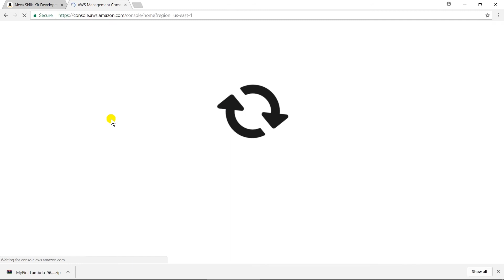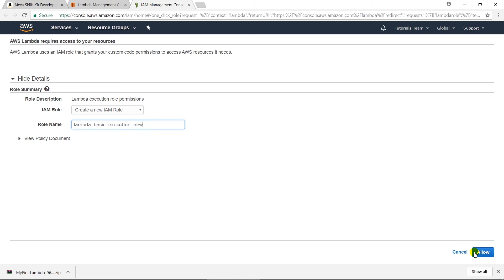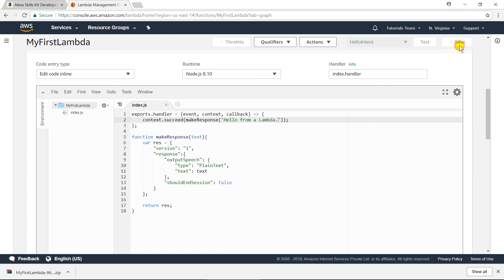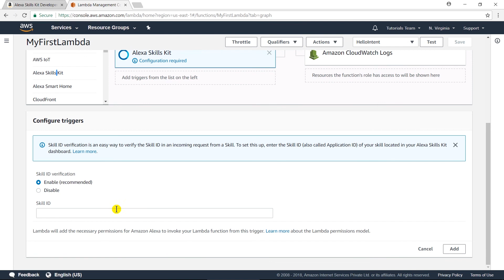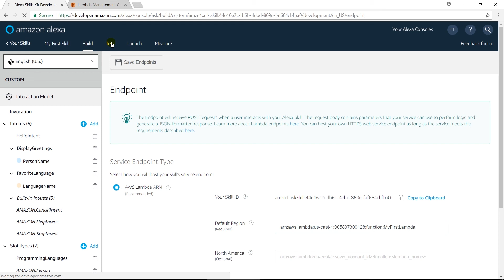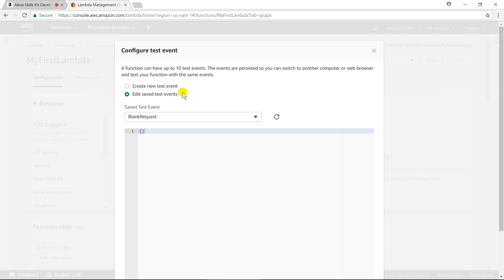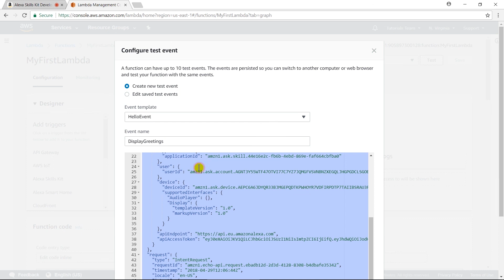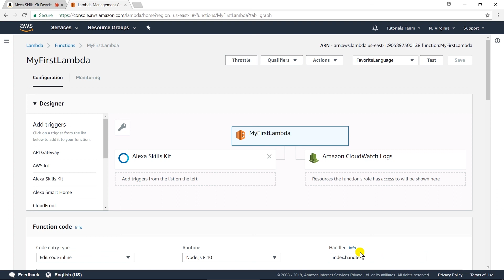Create Lambda Function - 1 | Part - 8 | Create custom Alexa skill using AWS Lambda function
Create custom Alexa skill using AWS Lambda function